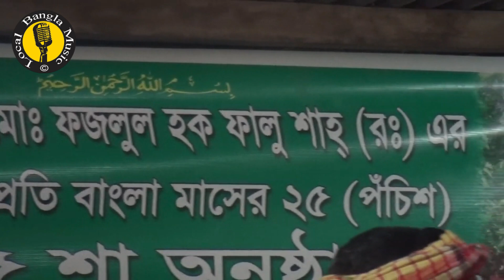বাংলা বাউল গান সেম কালীয়ার প্রেমর আগুনে পুয়রা হয়লাম কালা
Local Bangla Music ( স্থানীয় বাংলা সঙ্গীত ) চ্যানেলের পক্ষ থেকে আপনাদের স্বাগতম । আমরা সর্বদা আপনাদের মনের মত গান গুলো উপহার দেয়ার  চেয়েস্টা করি । আশা করি আমাদের দেয়া গান গুলো আপনাদের ভালো লাগে । আমরা সর্বদা আপনাদের মতামত আশা  করি ।
আপনাদের ভালো লাগা গান গুলো আমাদের জানাতে পারেন কমেন্ট এর মাধ্যমে। আপনাদের যে কোন মতামত আমাদের কাছে গ্রহন যোগ্য । শোনতে থাকুন আপনাদের পছন্দের গান সব সময়

Local Bangla Music is a cultural bangla channel in bangladesh.

We Uploade -- "baul song dj" "new baul song"  "baul song 2020 new"  "baul gaan bangla" "baul gaan"  "বাউল গান" "গান ডাউনলোড করুন" "লালন গান" "লালনের গান"
"bangla baul gaan" "bd baul son" "বিচ্ছেদ গান" "বাউল গান বিচ্ছেদ"

Local Bangla Music

PROGRAM - Bangla Music Around Bangladesh

Youtube Partner - Local Bangla Music